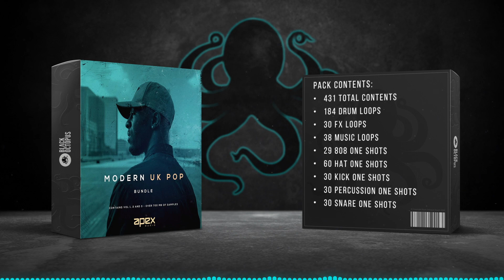Catchy pop melodies and energetic trap rhythms in 'Modern UK Pop' by Apex Audio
Apex Audio's release 'Modern UK Pop Bundle' which is made up of 3 packs, focuses on vibing pianos, wavy keys, radio-friendly drums and dusty 808's. Perfectly tailored for any modern beatmaker looking to up their game! Use these one shots to write your own beats or speed up the process and use these drag & drop ready loops to produce modern beats in no time!

Pack contents:
431 Total Contents
184 Drum Loops
60 Hat One Shots
38 Music Loops
30 FX Loops
30 Kick One Shots
30 Percussion One Shots
30 Snare One Shots
29 808 One Shots